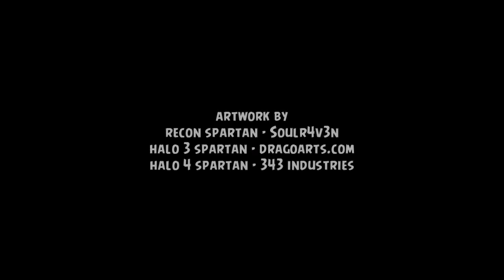BLACK BOX Montage by AfterFraG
Here's a quick edit by AfterFraG for Muggy montage contest. I found out that my submission wouldn't count because I'm in Beyond so don't worry. I didn't wanna scrap what I had done already, so I just finished the rest with some decent editing. Hope you guys enjoy!